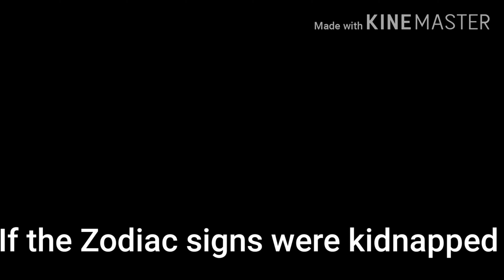If the Zodiac Signs were kidnapped ~•My ocs•~ Gacha Life | Skit | Funny | Lady Yuki